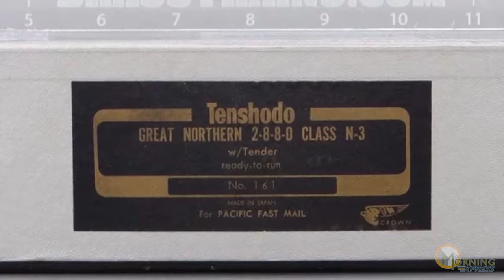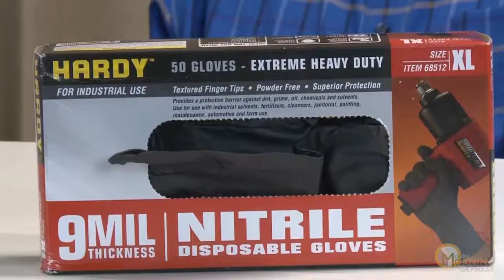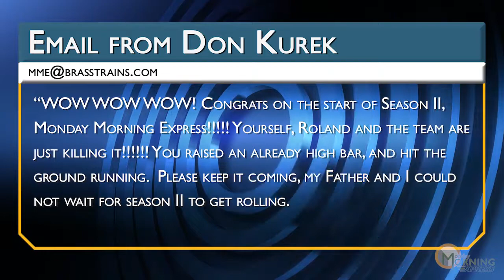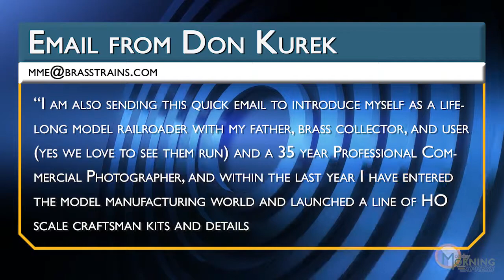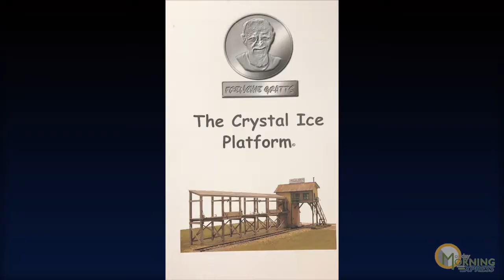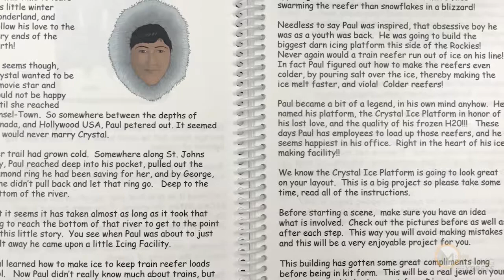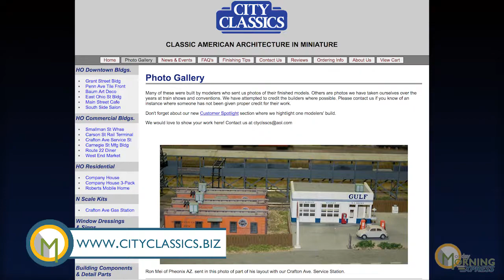MME S02 E02 - As Good As Gold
In the Video: How to Paint Brass with Boyd Reyes (see the first of 15 segments) Watch as we take a trip to Woodside California to interview Reid Dennis, HO & HOn3 Gold-plated models